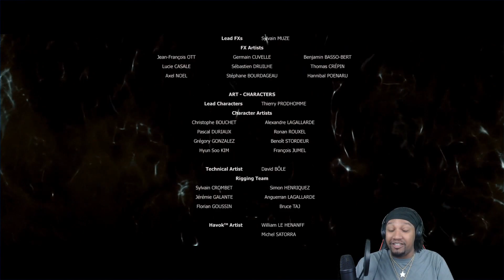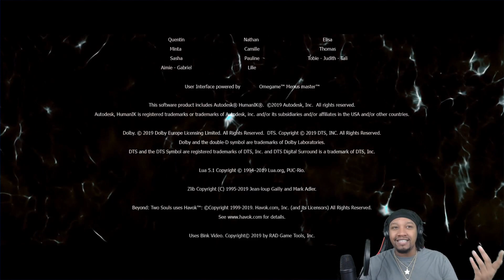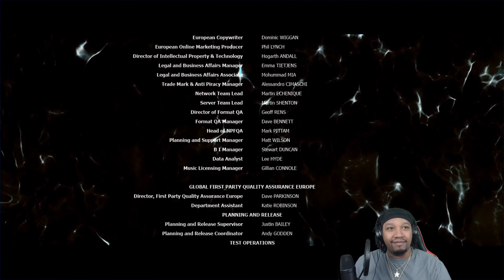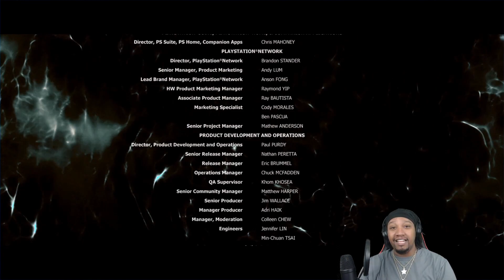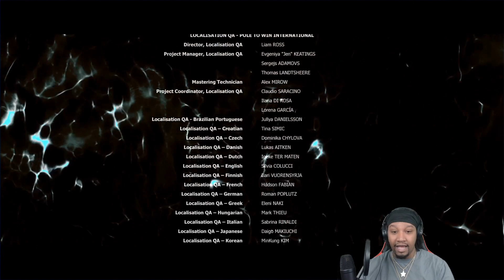Black Sun | Kato Plays Beyond Two Souls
In this episode, it's the thrilling FINALE of our beloved Beyond Two Souls! Life, death, our world, the Infraworld.. the fate of them all lies with.. the Black Sun!
Hi I'm Kato Deville, your humble host of this extraordinary tale. I do hope that you're enjoying yourself! In the meantime, feel free to get lost in the story with us.. because as you know.. sometimes lost is the best place to be!